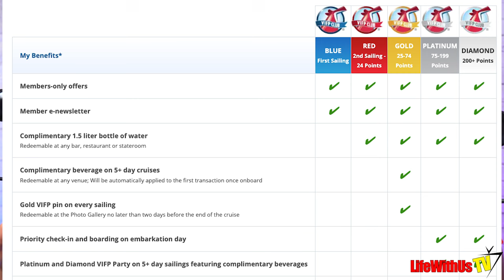21 Things to NEVER Do in Your Carnival Cruise Cabin